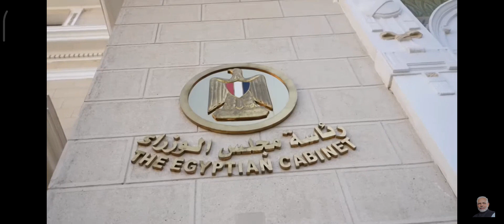मोदी जी का मिस्र के पिरामिड में स्वागत : WITH GK QUESTIONS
pyramid is the main statual features for Egyptians culture
egypt
egypt pyramids
egypt vs ethiopia
egyptian mythology
egyptian music
egyptian mythology gods

हमारे महत्वपूर्ण वीडियो